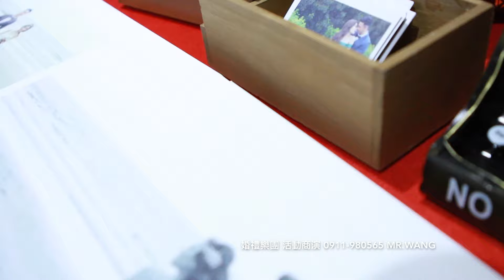【 冠軍音樂婚禮樂團 】- L O V E /婚禮樂團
如果您也想要在 婚禮 活動 商演 有不一樣的表演風格

歡迎您來電 讓我們幫您規劃

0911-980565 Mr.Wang